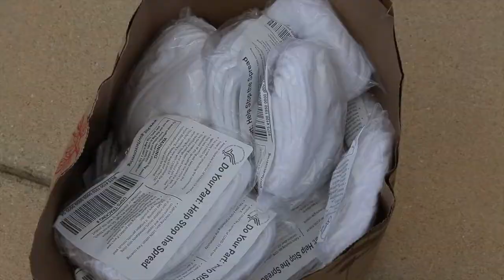Two metro civic leaders join local rabbi for mask giveaway event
Rabbi Ovadia Goldman handed out about 4,000 free masks alongside Oklahoma City Mayor David Holt and the Village City Councilwoman Cathy Cummings at Chabad Community Center for Jewish Life and Learning